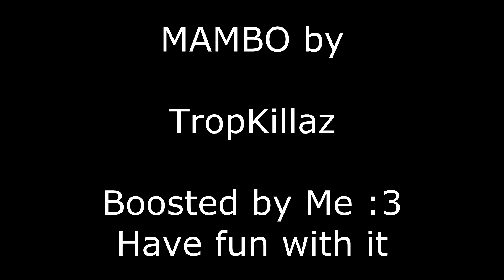TropKillaz - MAMBO [CLEAN BASS - BOOSTED]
I´m NOT the producer of this track!!
I´m just promoting the boosted version!!